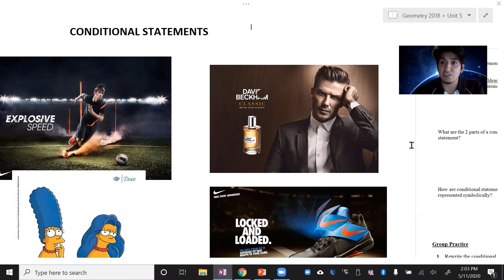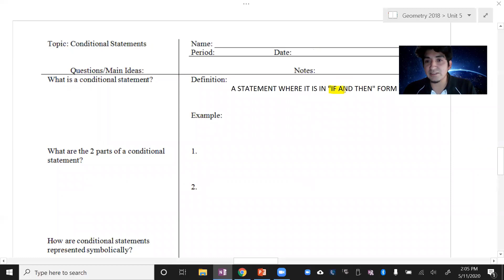5-2 Conditional Statements